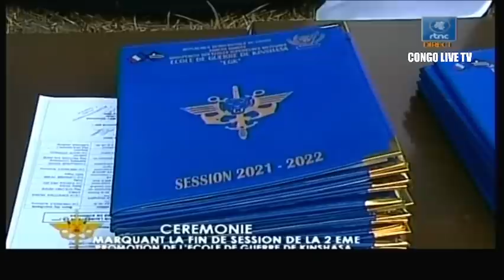🔴EXCLUSIVE : ECOLE DE GUERRE, SUIVEZ LA CEREMONIE MARQUANT LA FIN DE SESSION DE LA 2e PROMOTION